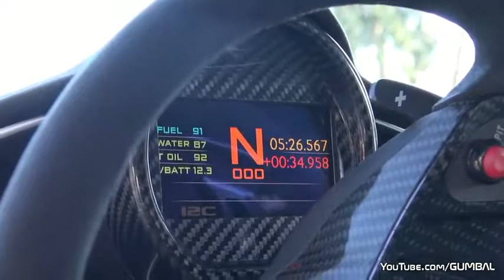McLaren 650S Sprint Flatout On The The Track!